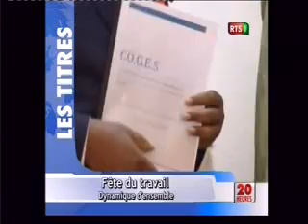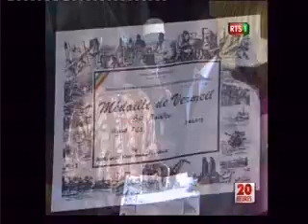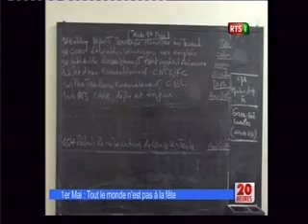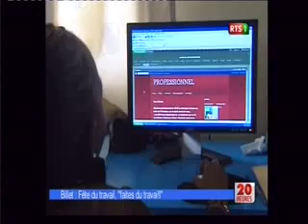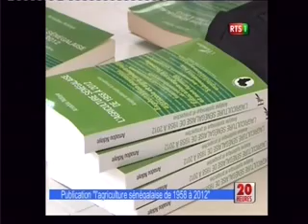JT 01 05 14